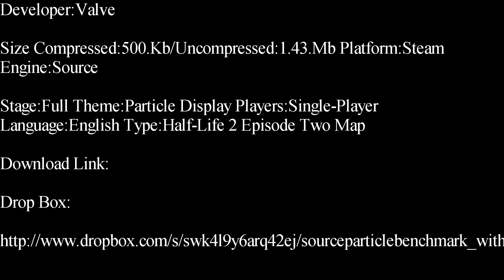Half-Life 2-Particle Benchmark Test Showcase